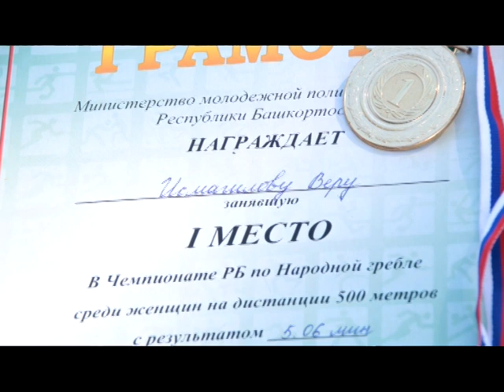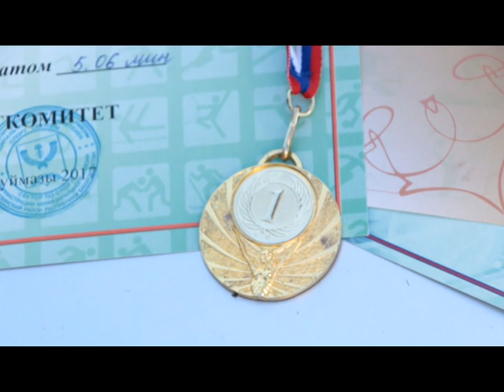День за днем. Чемпионат РБ по народной гребле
5 августа на озере Кандыкуль проходил чемпионат РБ по народной гребле. Сборная команда Краснокамского района вновь стала победителем в соревнованиях.